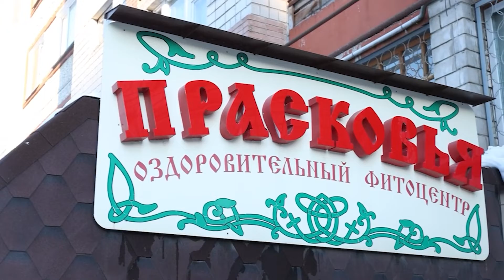АНОНС Своё ТВ рекомендует ОФЦ "Прасковья"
В праздничный день 8 марта на нашем телеканале выйдет новая серия программы "Своё ТВ рекомендует". На этот раз мы расскажем о пользе кедровой бочки.